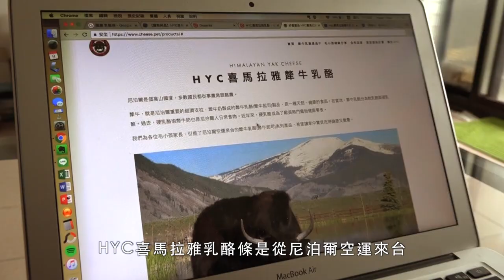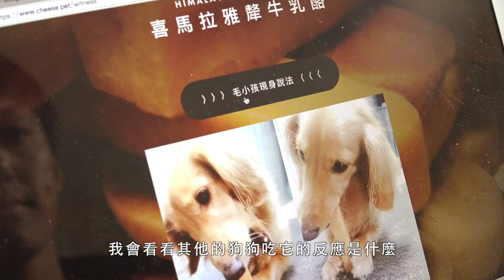【我和我的皮皮狗】HYC喜馬拉雅乳酪條_完整版｜觀賞故事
我們只要好好愛他們，毛小孩會越來越像你；
我們只要好好陪他們，會越來越能心靈相通。